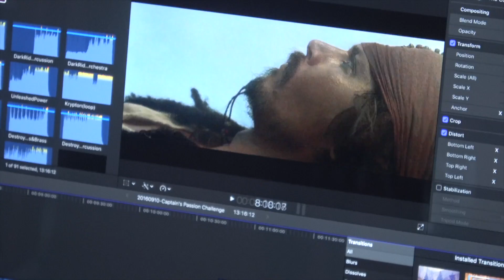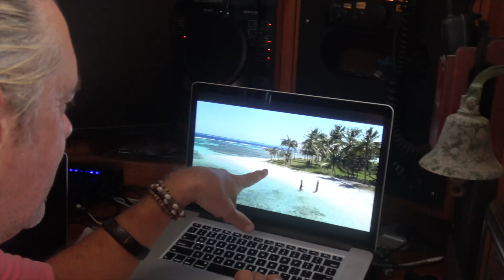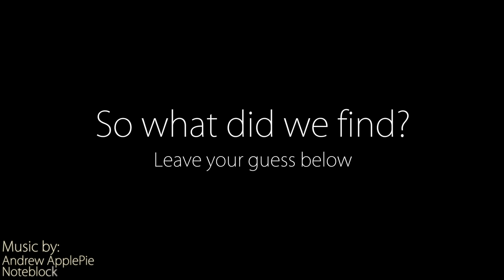SSL 154 ~ WE FOUND IT!!!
SSL Videos now made possible by YOU!

New Vimeo on Demand Channel with extended versions of select SSL Videos!

Like the videos and want to buy us a drink?  Thanks in advance!

Live SSL BoatCam, updates new photo from on deck during daylight!

ARL Logo Animated by Brenden Moore - goo.gl/QNZrio